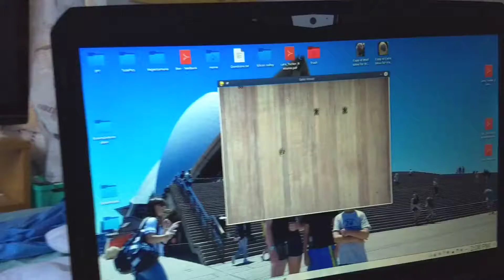SplatAttack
Asked to write a game to squash bugs, 40 minutes with GameFrame and this pops out ;-)